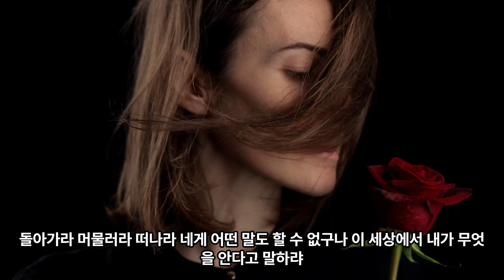무엇을 안다고 말하랴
제목 : 무엇을 안다고 말하랴
시인 : 차옥혜